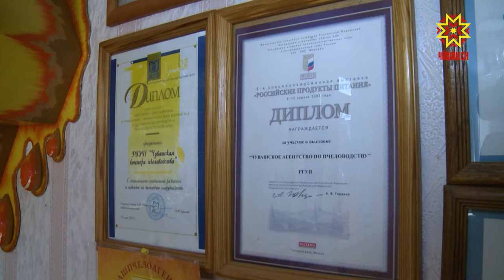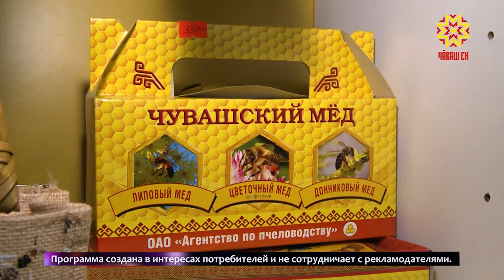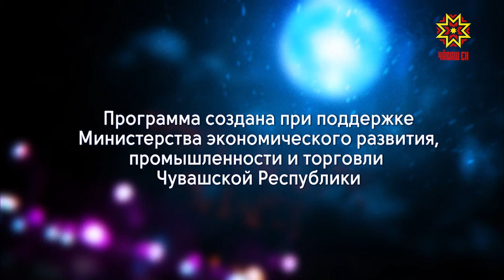Хочу, могу, знаю. Выпуск 26.08.2019